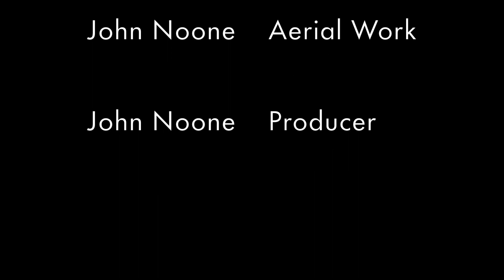Time Trial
A typical UK cycling club 10 mile time trial race. Race of truth.  TT.